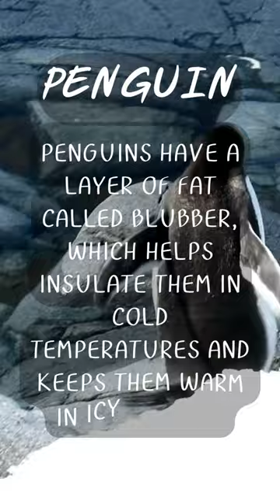Blubber Bliss: Unveiling the Secret of Penguin Survival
Dive into the icy waters of the Antarctic as we uncover the intriguing world of penguins and their remarkable adaptation called "blubber." In this captivating short, "Blubber Bliss," we explore the fascinating facts behind this protective layer that enables penguins to thrive in extreme environments.

Join us on a journey to the frozen landscapes where penguins waddle and glide. Discover how their blubber, a thick layer of fat beneath their skin, acts as a vital insulation against the bone-chilling cold. Explore the science behind this incredible adaptation and how it allows penguins to maintain their body temperature, ensuring their survival in harsh conditions.

Through stunning visuals and expert insights, "Blubber Bliss" unveils the secrets of penguin blubber. Delve into the significance of this specialized fat layer, its insulating properties, and how it helps penguins stay buoyant in the water. Witness the awe-inspiring resilience of these adorable creatures as they gracefully navigate their icy habitat with the aid of their remarkable blubber.

Prepare to be captivated by heartwarming scenes of penguins huddling together, sharing body heat, and nurturing their chicks. Discover the intimate bond between these resilient birds and their blubber, a natural wonder that keeps them protected and enables their survival in one of the harshest environments on Earth.

"Blubber Bliss" is a short that will leave you amazed at the ingenuity of nature and the adaptations that ensure the survival of the extraordinary penguin species. Prepare to be enchanted by these endearing creatures as they navigate their world, powered by the wonders of blubber.